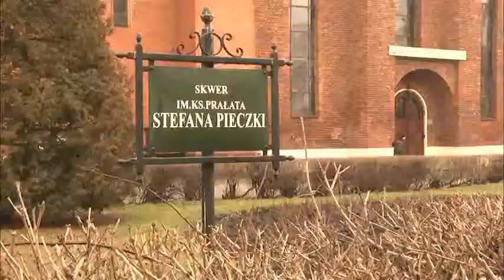Skwer ks S Pieczki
Zagospodarowanie skweru ks. Prałata Stanisława Pieczki było tematem prezentacji, jaka odbyła się w urzędzie miasta. Architekt, Jacek Hajkowski z pracowni architektonicznej z Tych zaprezentował cztery koncepcje zagospodarowania terenu.

Prezydent Miasta Mirosław Lenk wyjaśnił, że koncepcje zostały przygotowane z wykorzystaniem istniejącej infrastruktury i zieleni.  Warunkiem modernizacji skweru jest również ograniczenie finansowe. Z budżetu miasta na ten cel może zostać przeznaczone 1,5 mln zł.